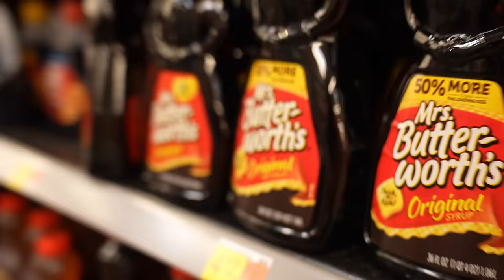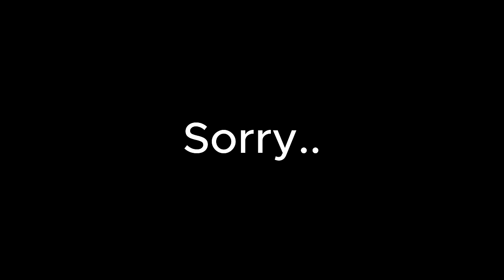Calling HER “BAE” For 24 HOURS!!😍😳 **Gone Right!?**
Wooda
Size: Large